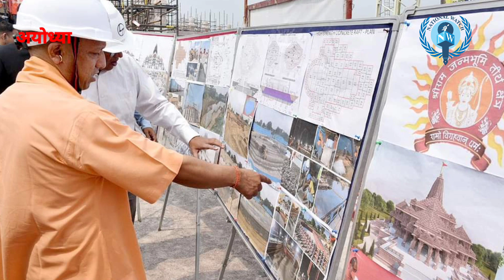CM Yogi in Ram Mandir Ayodhya made new record inaugurating Shriramnam Stupa and Ramlala Bhavan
*National Watch Ram Mandir News Ayodhya CM Yogi reached Ayodhya created a new record inaugurating newly constructed Shriramnam Stupa and Ramlala Bhavan reviewed the construction work of Ram Janmabhoomi temple*
Ayodhya, March 19, 2023: State CM Yogi Adityanath has also established the record of becoming the Chief Minister of Uttar Pradesh for the longest period of time. On this occasion, he reviewed the construction works of Ram Janmabhoomi in Ayodhya today and inaugurated the newly constructed Shri Ramnam Stupa, Shri Ramlala Bhavan.
CM Yogi's helicopter landed at Ram Katha Maidan helipad where he was saluted. Senior officers and public representatives of Ayodhya district should be present on this occasion. From here CM Yogi reached Hanumangarhi temple where he worshiped. After this, CM Yogi worshiped Ramlala in the Ram Janmabhoomi temple complex and after that reviewed the progress of construction of Ram temple. He inspected Rampath, Bhaktipath and Janmabhoomi Path and inspected level crossings 111 and 112 under construction by Setu Nigam. Apart from this, he inaugurated the newly constructed Shri Ramnam Stupa and Ramlala Bhawan. After this, CM Yogi met Mahant Nritya Gopal Das at Manidas Cantonment and received his blessings. During this, keep informing them about the ongoing development works in Ayodhya by the government and the administration.
During this, he also met the laborers working there and also got to know the progress of the construction work. During this, he told that the construction work of Ram temple in Ayodhya is going on on a war footing. The employees here are working in 3 shifts to complete the development works. Shri Ram Path is being constructed to connect the Lucknow-Ayodhya highway. He told that 70 percent construction of the temple has been completed.

CM Yogi has made a record

Whereas before this, CM Yogi worshiped Sankat Mochan Hanuman ji and Ramlala in Hanumangarhi and performed aarti and parikrama. Let us tell you that Yogi Adityanath has also established the record of becoming the Chief Minister of Uttar Pradesh for the longest period of time. Earlier, Dr. Sampurnanand took oath as the Chief Minister of Uttar Pradesh for the first time on 28 December 1954 and his tenure lasted till 9 April 1957. Dr. Sampurnanand again took oath as Chief Minister on 10 April 1957 and remained on this post till 6 December 1960. A few days were left for the completion of six consecutive years of Dr. Sampurnanand's tenure.
अयोध्या पहुंचे सीएम योगी ने बनाया नया रिकॉर्ड नवनिर्मित श्रीरामनाम स्तूप एवं रामलला भवन का लोकार्पण कर रामजन्मभूमिमंदिरनिर्माण कार्य का जायजा लिया
अयोध्या, 19 मार्च, 2023 : राज्य के सीएम योगी आदित्यनाथ ने उत्तर प्रदेश के लगातार सर्वाधिक समय तक मुख्यमंत्री बनने का रिकॉर्ड भी स्थापित किय़ा है। इस अवसर पर उन्होंने आज अयोध्या में राम जन्मभूमि के निर्माण कार्यों का जायजा लिया और नवनिर्मित श्रीरामनाम स्तूप, श्री रामलला भवन का लोकार्पण किया।
सीएम योगी का हेलीकॉप्टर राम कथा मैदान हेलीपैड पर उतरा जहां उन्हें सलामी दी गई। इस मौके पर अयोध्या जिले के वरिष्ठ अधिकारी और जनप्रतिनिधि मौजूद रहें। यहां से सीएम योगी हनुमानगढ़ी मंदिर पहुंचे जहां उन्होंने दर्शन पूजन किया। इसके बाद सीएम योगी ने राम जन्मभूमि मंदिर परिसर में रामलला का दर्शन पूजन किया और इसके बाद राम मंदिर निर्माण की प्रगति का जायजा लिया। उन्होंने रामपथ, भक्तिपथ तथा जन्मभूमि पथ का निरीक्षण किया और सेतु निगम द्वारा निर्माणाधीन समपार 111 व 112 का निरीक्षण किया। इसके अलावा उन्होंने नवनिर्मित श्रीरामनाम स्तूप एवं रामलला भवन का लोकार्पण किया। इसके बाद सीएम योगी मणिदास छावनी में महंत नृत्यगोपाल दास से मिले और उनका आशीर्वाद प्राप्त किया। इस दौरान शासन तथा प्रशासन द्वारा उन्हें अयोध्या में चल रहे विकास कार्यों से अवगत करवाते रहें।
इस दौरान उन्होंने वहां काम कर रहे मजदूरों से भी मुलाकात की और निर्माण कार्य की प्रगति भी जानी। इस दौरान उन्होंने बताया कि अयोध्या में राम मंदिर का निर्माण कार्य युद्धस्तर पर चल रहा है। विकास के कार्यों को पूरा करने के लिए यहां कर्मचारी 3 शिफ्ट में काम कर रहे हैं। लखनऊ-अयोध्या हाईवे को जोड़ने के लिए श्रीराम पथ का निर्माण हो रहा है। उन्होंने बताया कि  मंदिर का 70 फीसदी निर्माण पूरा कर लिया गया है।

सीएमयोगी ने बनाया है रिकॉर्ड

वहीं इससे पहले सीएम योगी ने हनुमानगढ़ी में संकट मोचन हनुमान जी और रामलला के दर्शन-पूजन किए तथा आरती एवं परिक्रमा की। बता दें कि योगी आदित्यनाथ ने उत्तर प्रदेश के लगातार सर्वाधिक समय तक मुख्यमंत्री बनने का रिकॉर्ड भी स्थापित किय़ा है। इससे पहले डॉक्टर संपूर्णानंद ने 28 दिसंबर 1954 को पहली बार उत्तर प्रदेश के मुख्यमंत्री के रूप में शपथ ली और उनका कार्यकाल नौ अप्रैल 1957 तक रहा। डॉक्टर संपूर्णानंद ने दोबारा 10 अप्रैल 1957 को मुख्यमंत्री पद की शपथ ली और छह दिसंबर 1960 तक वह इस पद पर बने रहे। डॉक्टर संपूर्णानंद के कार्यकाल का लगातार छह वर्ष पूरा होने में कुछ दिन रह गए थे।